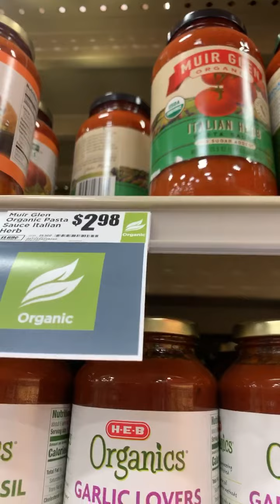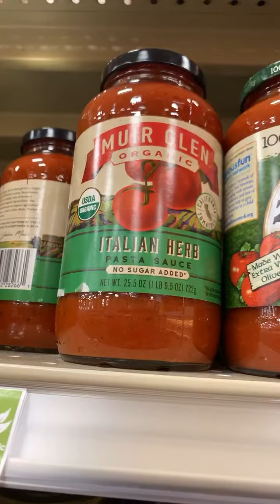FREE PASTA SAUCE AT HEB THIS WEEK⬇️ Rsvp for a FREE Coupon class below⬇️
🙌Hello members, Exciting news! Life saving Coaches, Brenda Anz & Jennifer King are jumping into the new year 2020 with our New in person Coupon classes! It’s a blessing that we are on the same mission and path helping our community learn how to save by couponing! Come on down and allow us both how to teach you how to become a savvy shopper, teaching you how to maximize your hard earn money!
Will see you there!😉💰